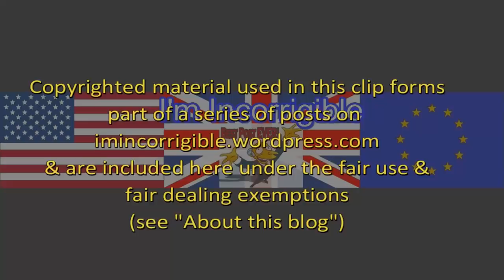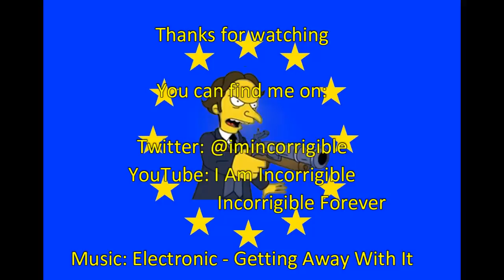Media hysteria leads to Drill musicians ban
Channel 4 News 14 June 2018